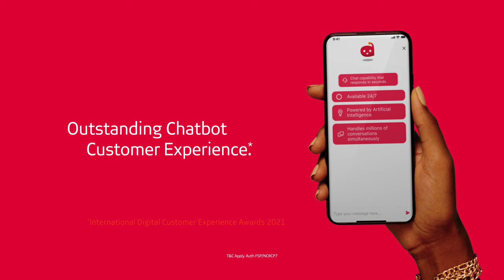Bank wherever you do life this AbsaSummerofIcan